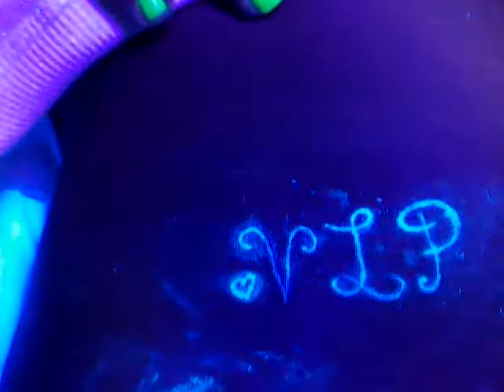Dinardotattoo Invisible ink tattoo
my tattoo work